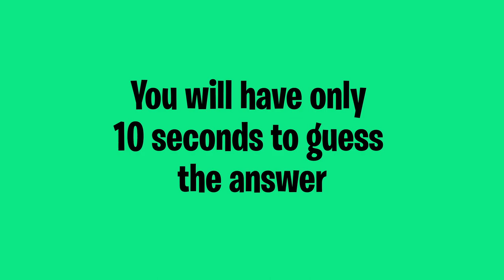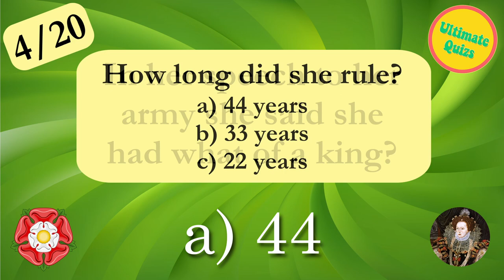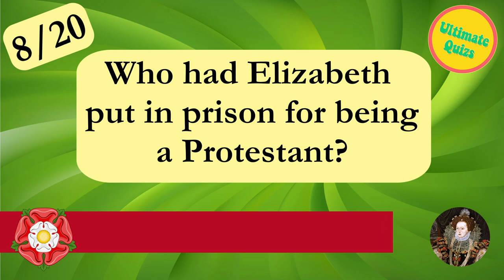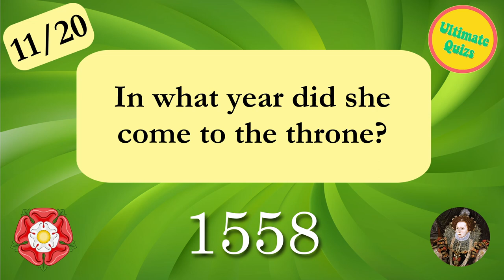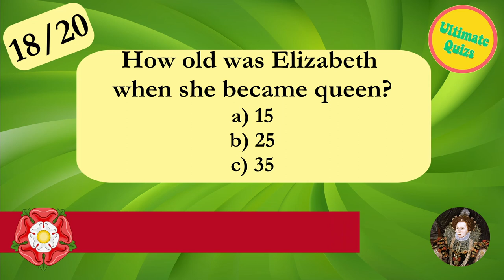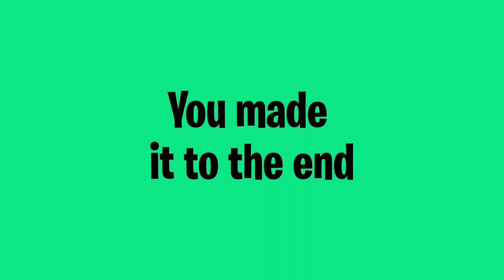Elizabeth I HISTORY QUIZ | 20 trivia questions with answers. Are you good enough?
Know your Tudors from your Georgians then try answering these 20 questions on one of the greatest Queens in English history, Queen Elizabeth I.

Try to answer the questions within 10 seconds. Test your knowledge of English history and one of its most famous queens.

Pictures: Pixabay